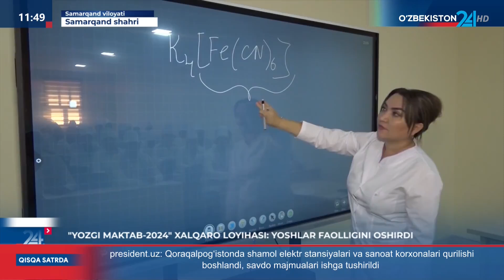«Yozgi maktab 2024» xalqaro loyihasi yoshlar faolligini oshirdi